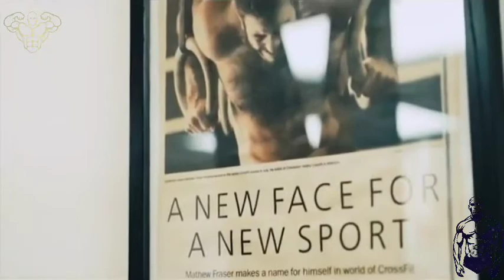WAR AGAINST THE WEIGHTS - - BRANCH WARREN MOTIVATION 2020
Cardiovascular exercises

Weight training

It has many different methods for weight training. Some tools and instructors prefer to work more isolated with the machines used in the halls to choose the body's own weight. You can choose a distinct performance difference between this sport, it is entirely up to the athlete's own initiative and possibilities to choose.Workoutmotivation , Workoutmusic , Gymmusic

Etiket: fitnessmusic , gymmusic , fitness fitnessmusic , fitnessmotivation , gymmusic Etiket